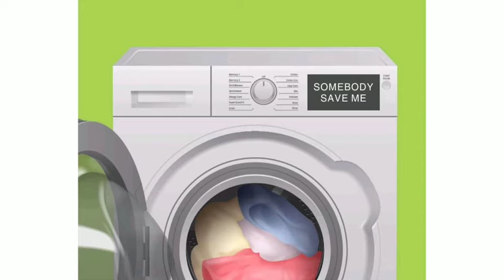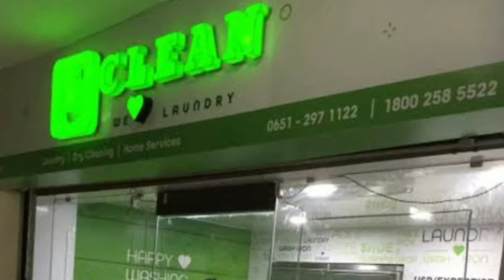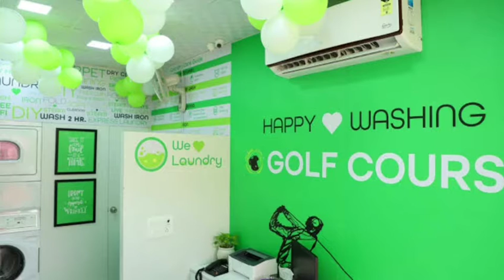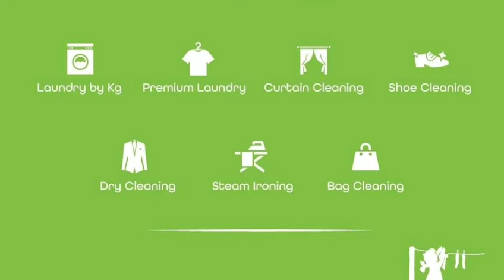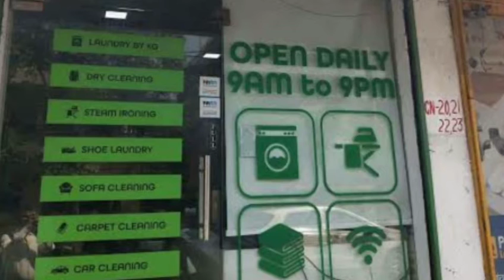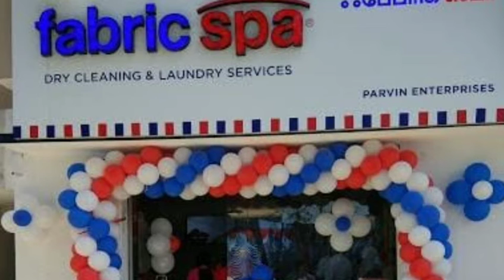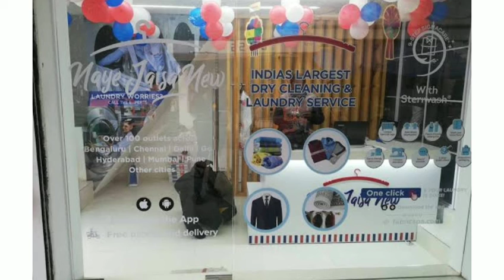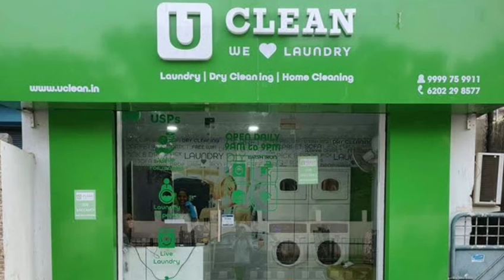Laundry franchise business details in telugu / uclean /fabricspa/chotadobhi/dobhiwala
contact from the official websites or fill the franchise application forms in the website then the company officials will contact u later

Nail polish manfacturing business details:-

Note:-ఈ వీడియో వ్యాపారం చెయ్యాలి అని అనుకునే వారికి ఒక అవగాహన కల్పించడానికి మాత్రమే. మీరు బిజినెస్ చెయ్యాలి అని అనుకుంటే పూర్తి స్థాయిగా మీరు అన్ని విషయాలు వివరాలు కనుక్కొని ఆ వ్యాపారం లోకి అడుగు పెట్టాలి